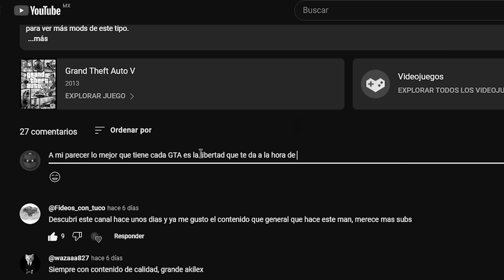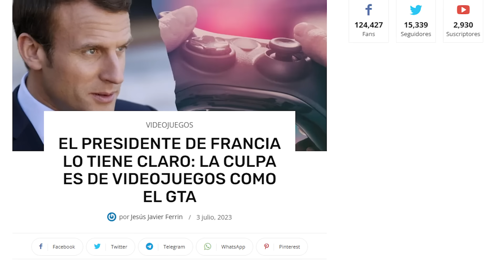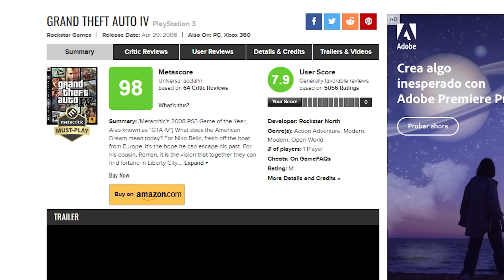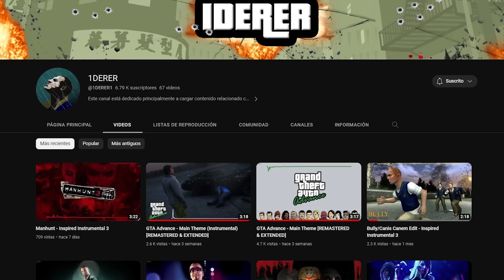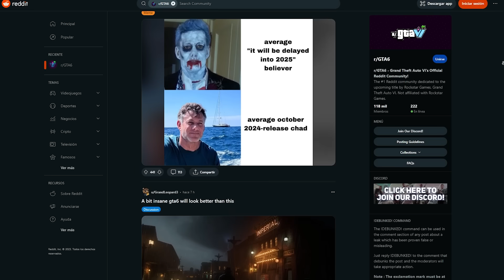¿Qué es lo MEJOR que tiene CADA GTA?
✅ Alguna vez te has preguntado ¿Qué es lo mejor que tienen todos los GTA? Bueno pues yo si, y por eso hago este vídeo donde mencionaré lo que me parece lo mejor de cada GTA desde mi punto de vista. Así que ENTRA YA al vídeo!

00:00 Introducción
00:40 GTA 1 & GTA 2
01:24 GTA III
02:10 GTA Vice City
03:12 GTA Advance
03:25 GTA San Andreas
04:46 GTA Liberty City Stories
05:47 GTA Vice City Stories
06:35 GTA IV
07:46 GTA IV: The Lost And Damned
08:11 GTA Chinatown Wars
09:15 GTA IV: The Ballad of Gay Tony
10:11 GTA V
11:09 ¿GTA VI?
11:43 Outro